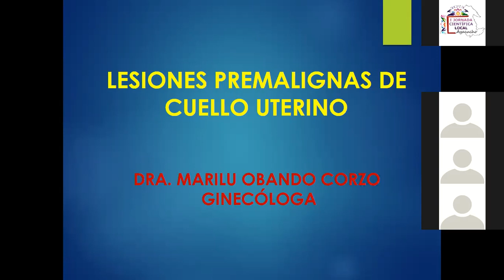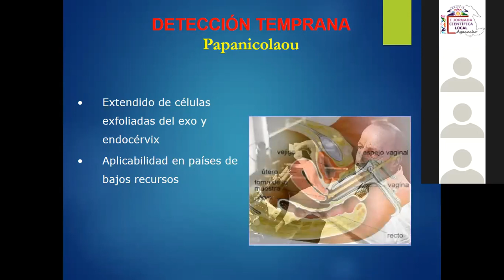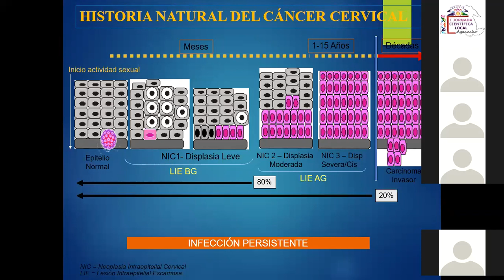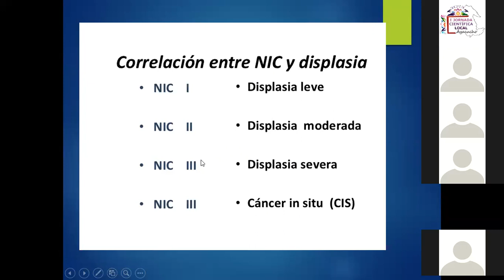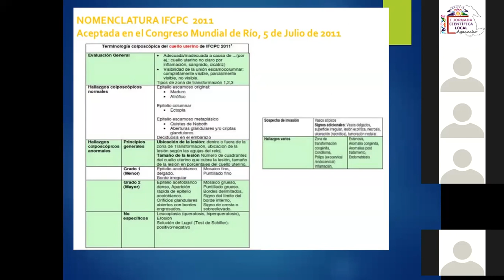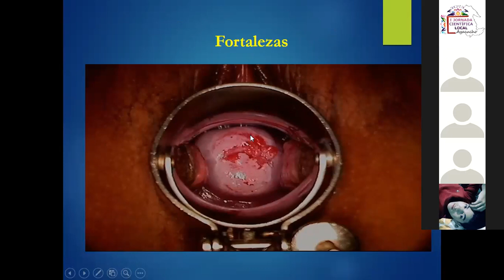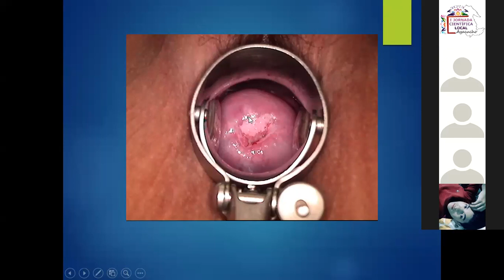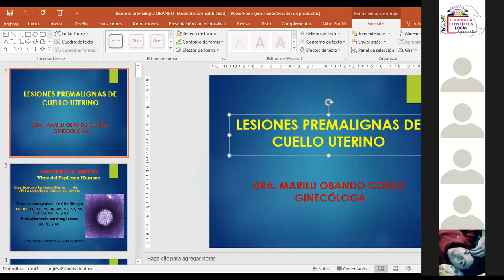I JCL AYACUCHO : LESIONES PREMALIGNAS DE CUELLO UTERINO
I JCL AYACUCHO
 TEMA: LESIONES PREMALIGNAS DE CUELLO UTERINO
PONENTE: Dra. Marilú Obando Corzo (GINECÓLOGA)